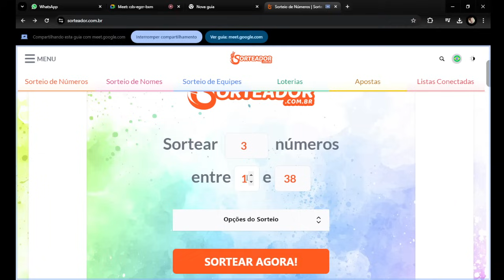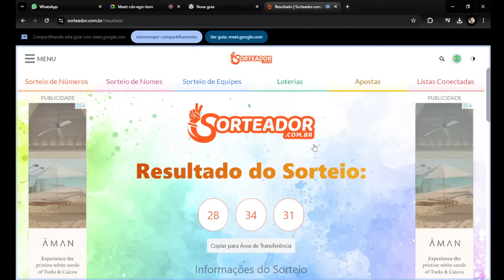O MAIOR BATE PAPO DA SEMANA WWE SUMMERSLAM 2024